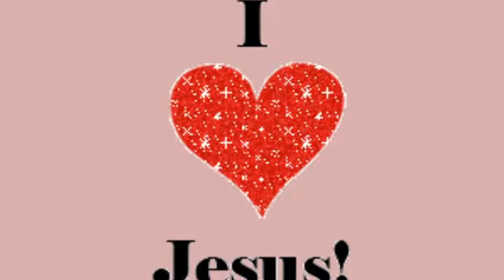✞✞✞ KRISTE TI SI LJUBAV ✞✞✞ BETLEHEM I PRIJATELJI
Prateći vokal Đuro Božičević.